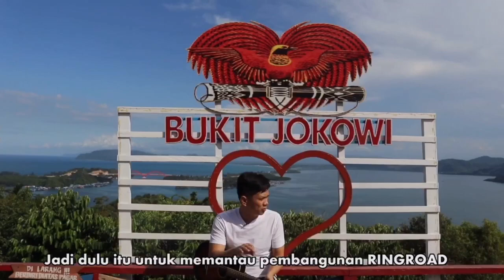Bukit Jokowi di JAYAPURA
ada bukit yang bernama bukit jokowi di Papua, Ternyata begini ceritanya !